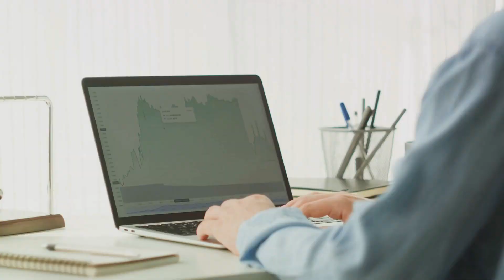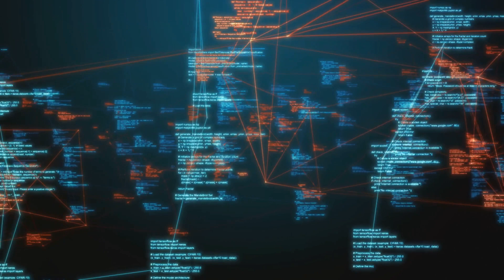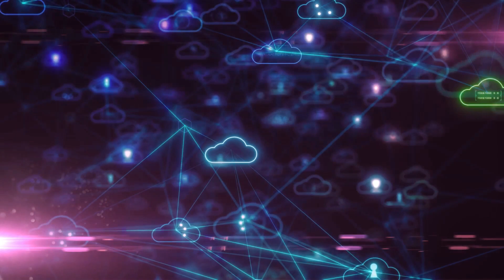What is the role of a Network Administrator ? | Career Guide - Job Description - Responsibilities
In this video, we will take you through a comprehensive guide on how to become a Network Administrator, covering essential topics like job responsibilities and career progression. Whether you're aspiring to start a career in IT or looking to switch paths, this video will provide valuable insights and tips to help you succeed in the field.

Join us as we delve into the essential skills, certifications, and day-to-day tasks required to excel as a Network Administrator. From setting up and maintaining networks to troubleshooting issues, we've got you covered every step of the way.

If you're ready to kickstart your journey towards a rewarding career in IT, don't miss this video! Let's empower more aspiring Network Administrators together!

🕰️ OUTLINE:

00:00:00 Grabbing the Network
00:00:30 Navigating the Network
00:01:30 The Making of a Network Administrator
00:02:26 The Challenges and Rewards
00:03:24 The Future of Network Administration
00:04:20 Wrapping Up

(⌒‿⌒)        ＼(≧▽≦)／        ヽ(o＾▽＾o)ノ        ☆ ～(‘▽^人)